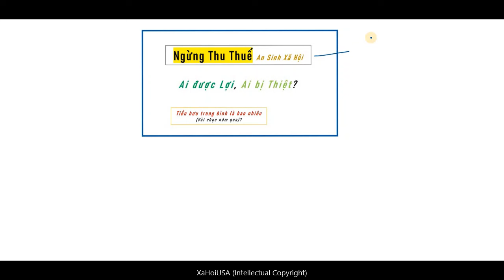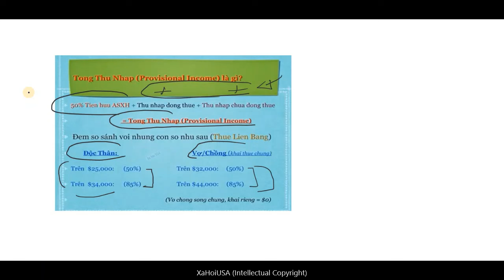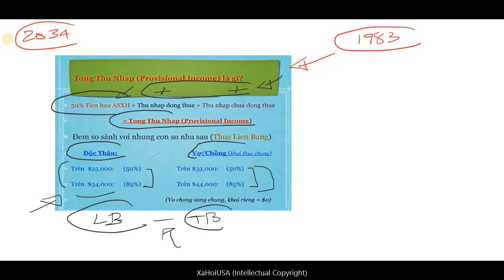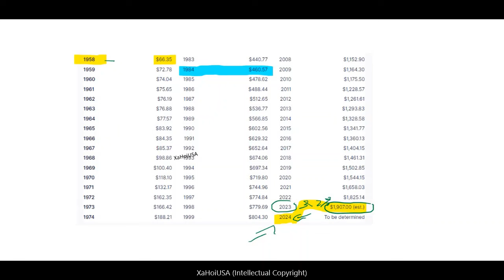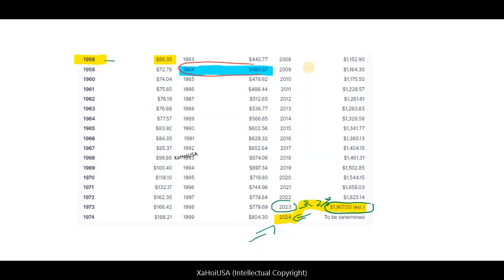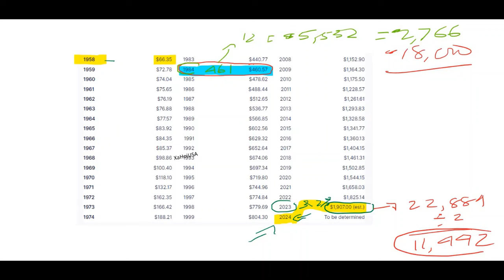Ai được, ai thiệt: NGỪNG THUẾ ASXH này - TIỀN hưu trung bình vài chục năm qua là bao nhiêu?